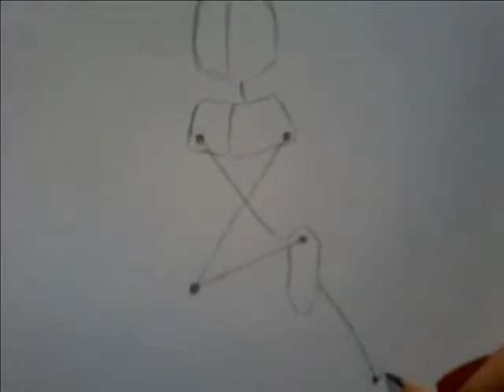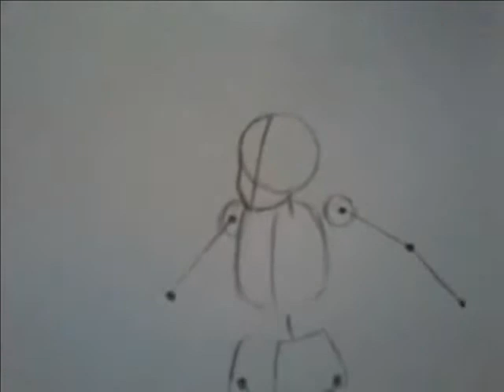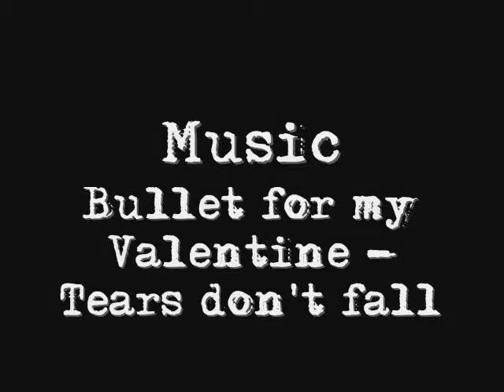Yumiko - Drawing on the paper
Nickelback - How You remind me